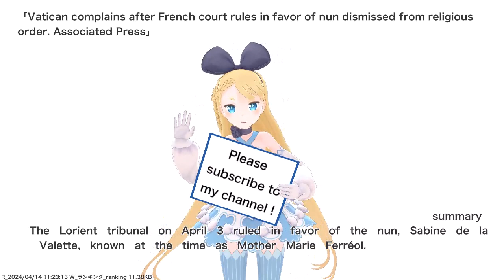Vatican complains after French court rules in favor of nun dismissed from religious order....